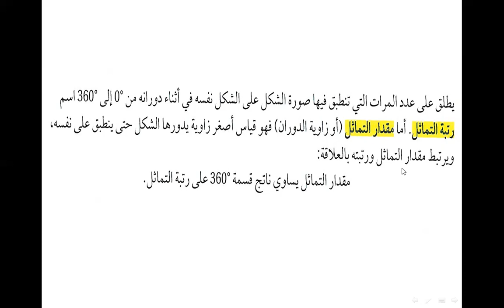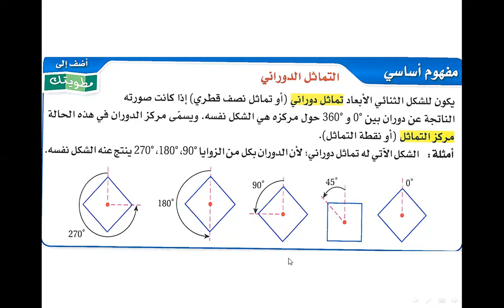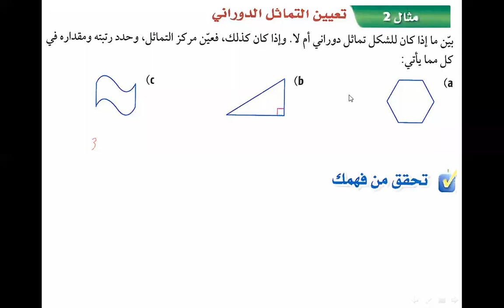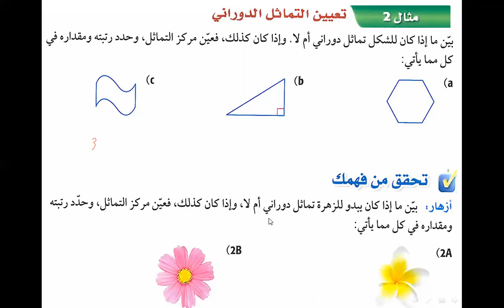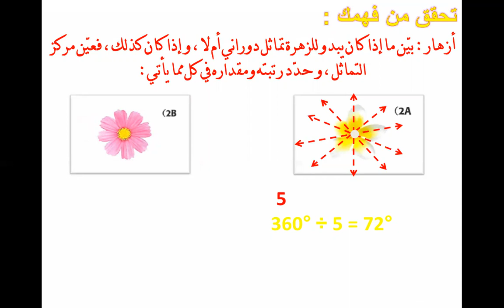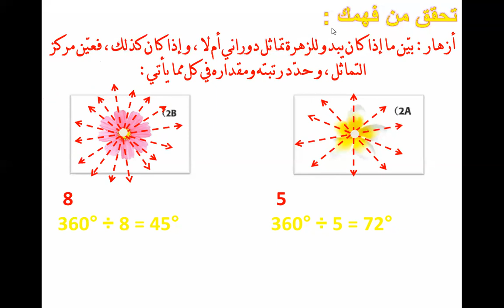التماثل الدوراني - أ عبد الحي العدوي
رياضيات 2